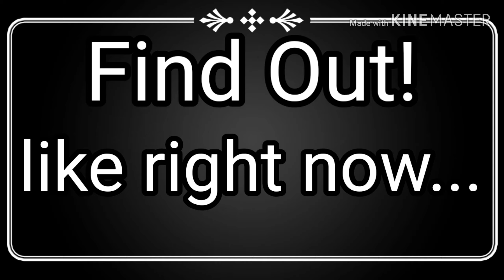How well do you know The Boys?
remember donations are never expected or neccesary but are always appreciated!
Priority for 2 shiny raids
Private donator chat in Discord Server
Shout out for the next 5 videos/streams
Videos early

(Make sure to tell me your username in live chat or on discord)

About:
Hey guys! It’s Ninblox Gaming! I like doing lots of Nintendo content! I sometimes do random stuff for the heck of it! Hope you enjoy your stay!